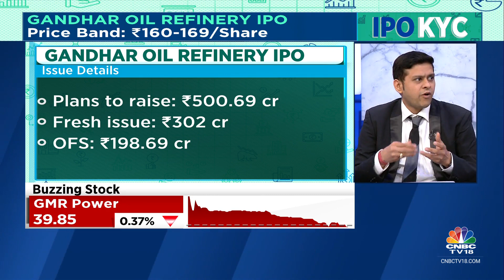Export Business Is Growing Faster Than Domestic: Gandhar Oil Refinery | CNBC TV18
IPO Corner | Specialty Oil producer Gandhar Oils hits primary market with a Rs 500 cr IPO. Management tells Reema Tendulkar & Surabhi-Upadhyay that export biz is growing faster than domestic. Co says price pass throughs will protect margin from raw material spikes. More details here

n18oc_business